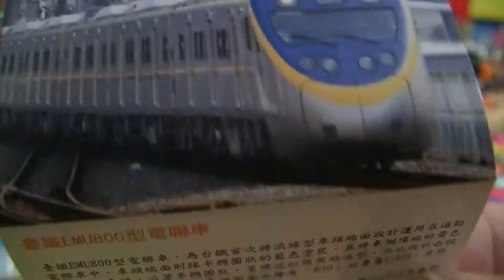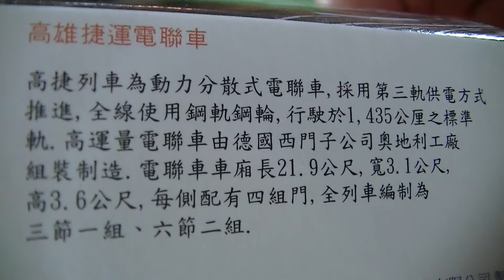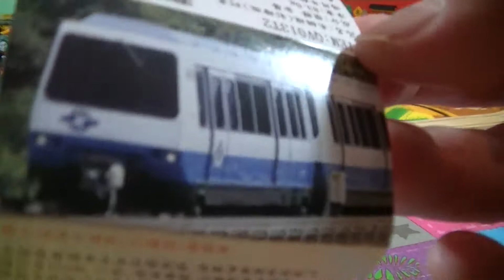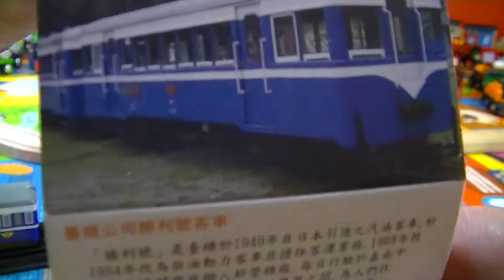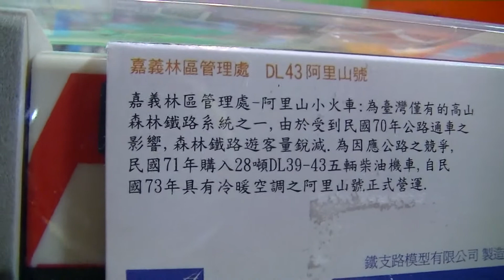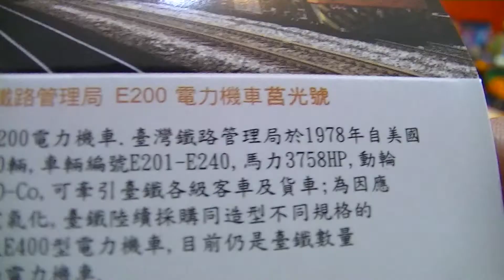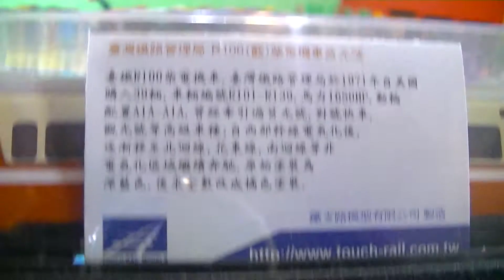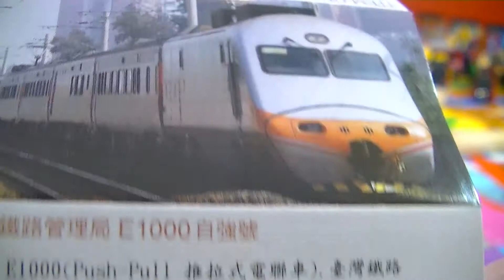open box 15 iba't ibang hilahin pabalik laruang tren (000147 ph)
open box 15 iba't ibang hilahin pabalik laruang tren
Chu-Kuang Express,
Taiwan Train,
Taiwan Railways,
Taiwan Railways Administration,
EMU 1200,
EMU 600,
EMU 100,
E1000,
Taiwan, Chiayi,Kaohsiung ,
Tzu-Chiang Limited Express,
Local Express,
Diesel railcar,
Electric multiple unit,
Kuang-Hua Express,

迴力小列車,
小火車,
玩具,
台灣玩具,
玩具火車,
迴力火車,
玩具列車,
taiwan train,
pull back toy train,
pull back toy,
toy train,
toy locomotive,
taiwan toys,
train model,
unbox toy,

開封 15列 台灣迴力小列車

嘉義林區管理處 DL43 阿里山號,
台鐵EMU1200型電聯車,
台糖勝利號客車,
台鐵EMU800型電聯車,
臺鐵藍R100莒光號,
台鐵EMU100型電聯車,自強號,
臺鐵E200莒光號,
台北捷運木柵線彩繪版,
高雄捷運環狀輕軌電聯車,
高雄捷運電聯車,
台鐵E1000 推拉式自強號,
臺鐵EMU600彩繪版,
阿里山祝山線,
臺鐵DR2700光華號,柴油客車,
台鐵EMU600型電聯車,